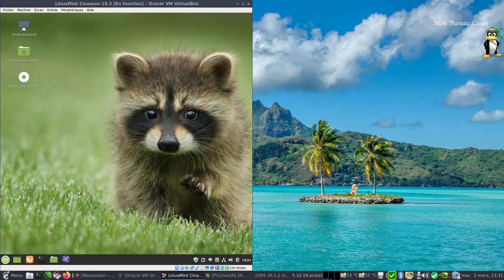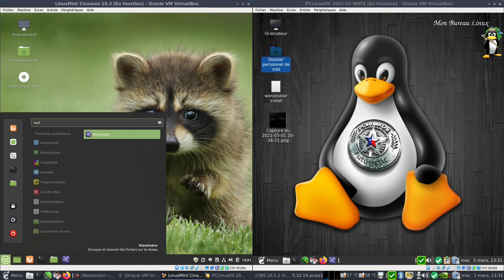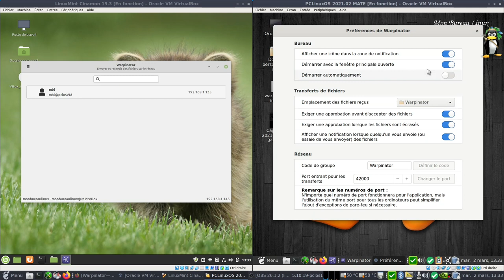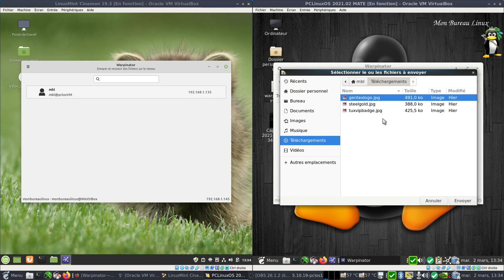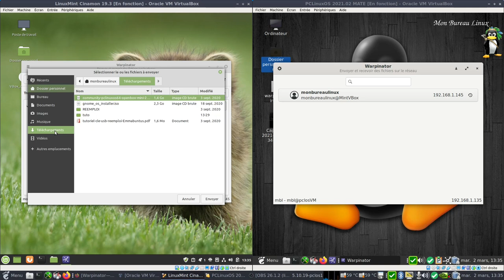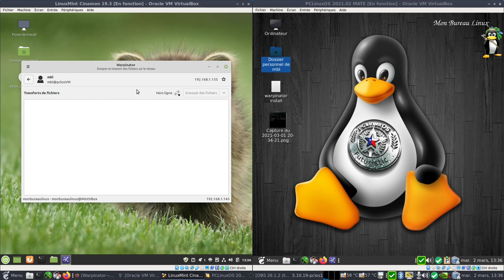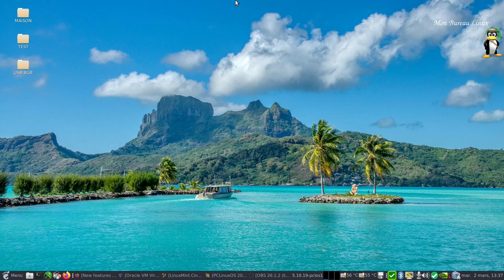Warpinator, partage de fichiers sur deux Linux en réseau local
Warpinator permet d'envoyer et de recevoir des fichiers sur son réseau local.
Ce logiciel est apparu avec la LinuxMint 20 au début, et est maintenant disponible pour les autres distributions par le biais du flatpak.

Warpinator, partage de fichiers sur deux Linux en réseau local entre
 LinuxMint 19.3 Cinnamon et PCLinuxOS Mate.